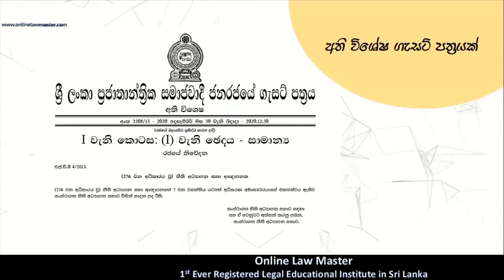2022 පස්සේ නීති විද්‍යාලයේ විභාග පවත්වන මාධ්‍යය සිදූවූ වෙනත් වෙනස්කම්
ශ්‍රී ලංකාවේ නීතීඥවරයකු ලෙස කටයුතු කිරීමට නම් අනිවාර්යයෙන්ම නීති විද්‍යාලයට ඇතුලත් වී එම විභාගයන්ගෙන් සමත් විය යුතුය. නීති විද්‍යාලයට ඇතුලත් විය හැකි ක්‍රම දෙකක් තිබේ. ප්‍රවේශ විභාගය සමත් වී හෝ නීතිවේදී උපාධියක් මගින් නීති විද්‍යාලයට ඇතුලත් විය හැකිය.

නීති විද්‍යාලයේ කටයුතු, ප්‍රවේශ විභාගය, නීතිවේදි උපාධිලාභීන් නීති විද්‍යාලයට ඇතුලත් කරගැනීම ආදී සියලුම කටයුතු සිදුකල යුතු ආකාරය දැක්වෙන රීති සමූහයක් ඇති අතට එම රීතීන් 2020 දෙසැම්බර් මාසයේදී අති විශේෂ ගැසට් පත්‍රයක් මගින් සංශෝදනය වී තිබේ.

එම අති විශේෂ ගැසට් පත්‍රයෙන් පසු විද්‍යාලයේ විභාග පවත්වන මාධ්‍යය සිදූවූ වෙනස්කම් සියල්ල මෙම වීඩියෝ ඔස්සේ ඔබට දැනගත හැකි වනු ඇත.

ONLINE LAW MASTER
--- First ever Registered Legal Educational Institute in Sri Lanka ---